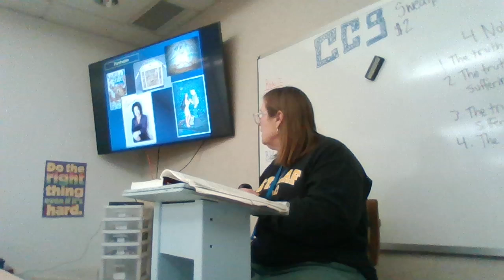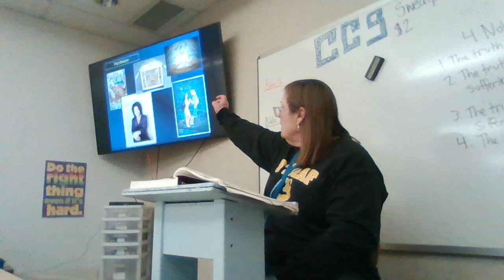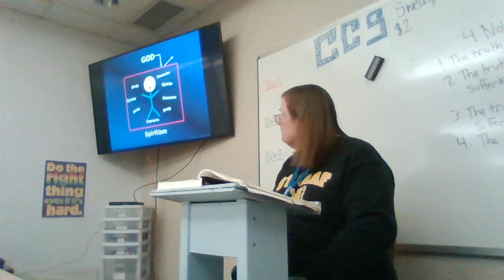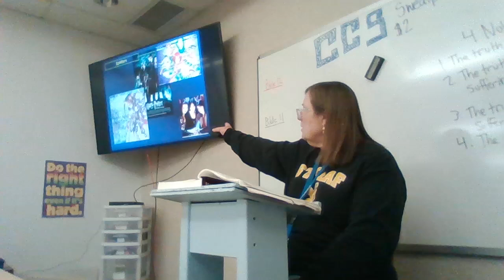Bible 12 Lesson 2 Lecture, Part 7